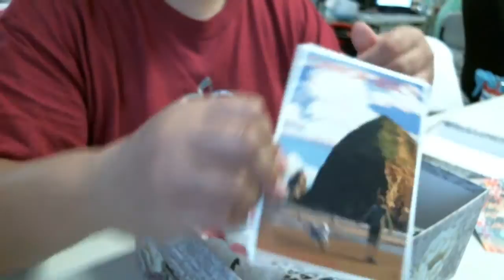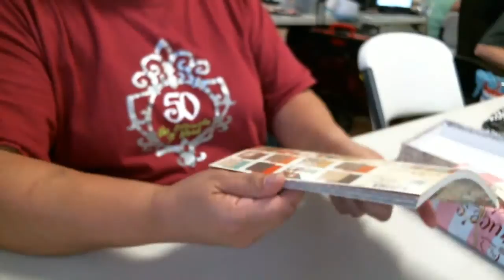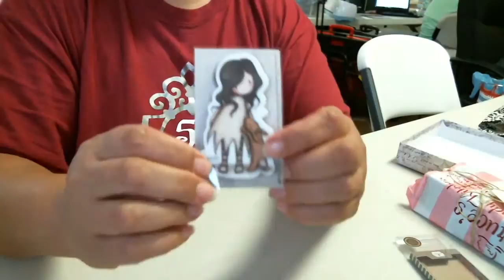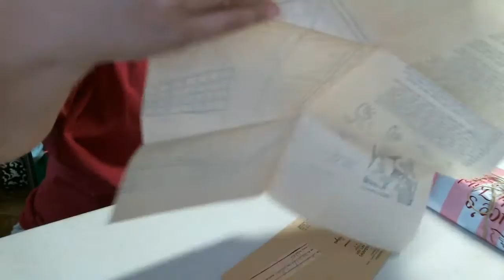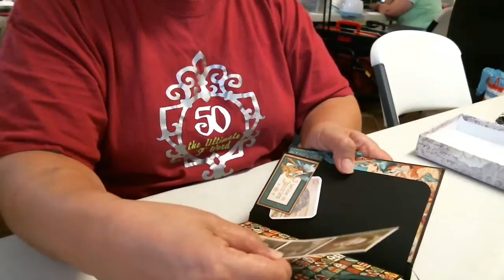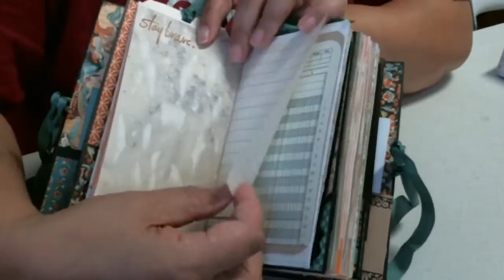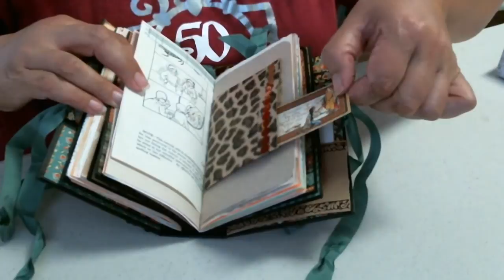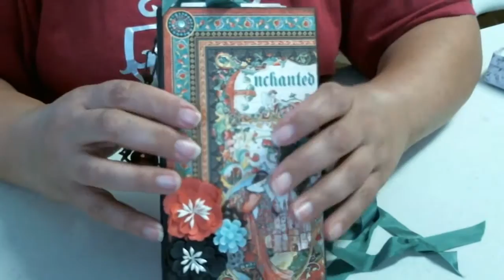MAS:. My CM month. Thanks Jeanne! (ed.)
I need to apologize for the 1) audio. My first time using a webcam in a public place, and I learned that sound becomes garbled in such places. And; 2) video. The screen I was monitoring while filming kept freezing,  so I was never sure if things were focused and on screen. Sorry!